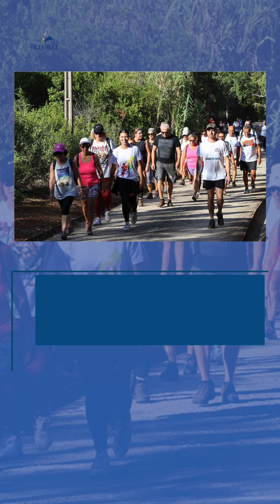Escolha Setúbal (27 a 30 jun)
Esta semana os destaques vão para a Fest'Asso 2024 e para a iniciativa "Fado em Setúbal".
Mas há mais sugestões. Escolha Setúbal!